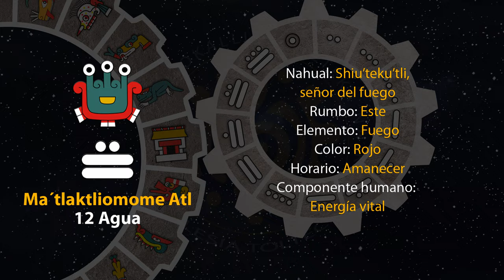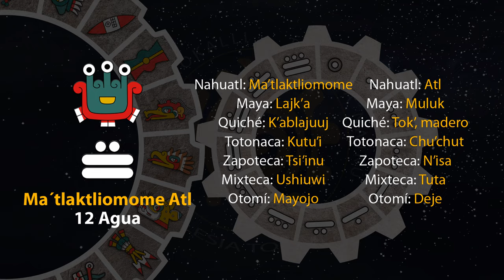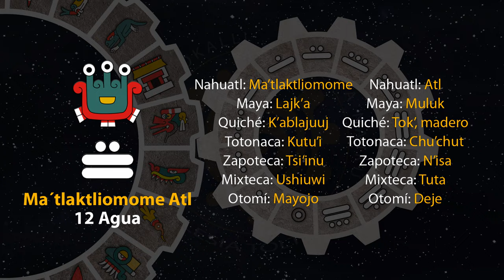El tonal de hoy es "12 Agua - Ma´tlaktliomome Atl" 14/08/24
16 de Tlashochimako
Año 8 Ocelote
50 del 19 Atado
5146 del Quinto Sol

14 de agosto de 2024.